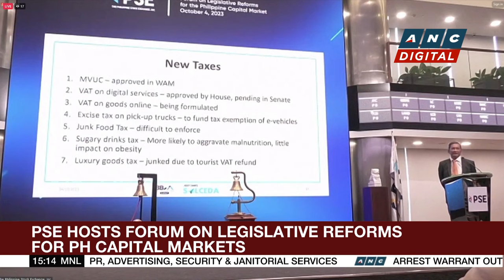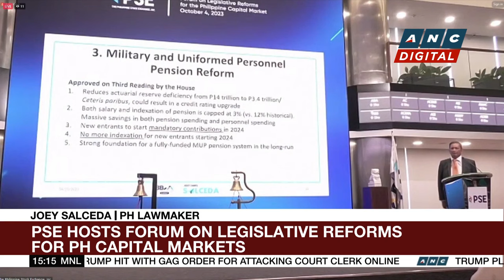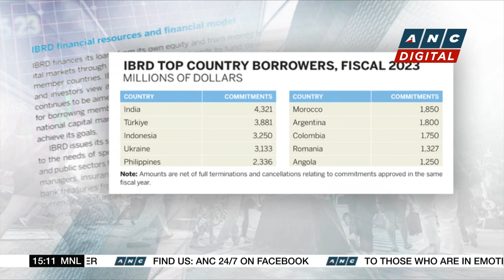PSE to launch short selling program on Oct. 23 | ANC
Business Roadshow: The Philippine Stock Exchange held a forum this morning, tackling legislative reforms for the country's capital market.